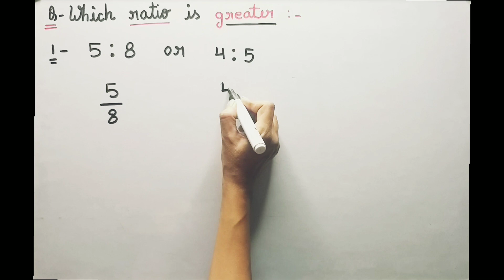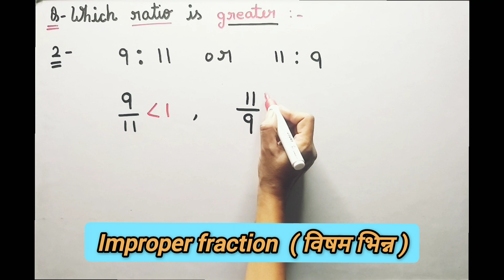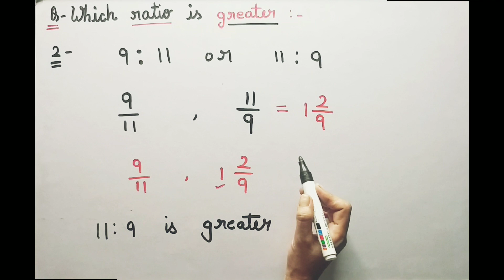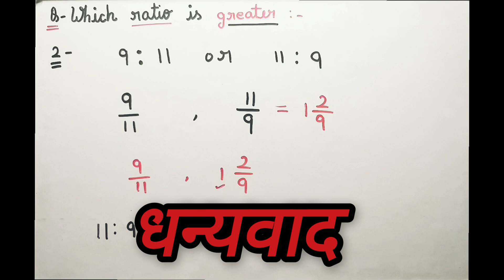comparison of ratios | अनुपातों की तुलना | how to compare ratios | ratio and proportion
comparison of 2 ratios
comparison of 2 ratios in Hindi
do anupaton ki tulna kaise karen
ratio class 6
ratio and proportion grade 5
ratio and proportion hindi
ratio and proportion short trick in hindi
ratio and proportion shortcut tricks
ratio and proportion short method
short tricks for ratio and proportion
comparison of ratios class 6
comparison of ratios class 7
comparison of ratios class 9
ratio and proportion exerciseclass 6 maths ratio and proportionratio and proportion questionsratio and proportion class 6ratio and proportion tricksanupaaton ki tulna